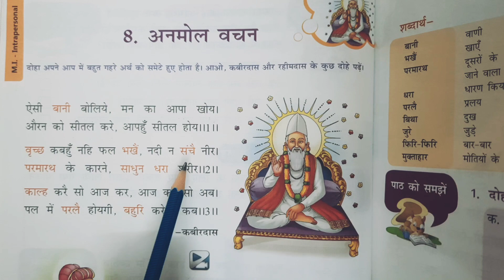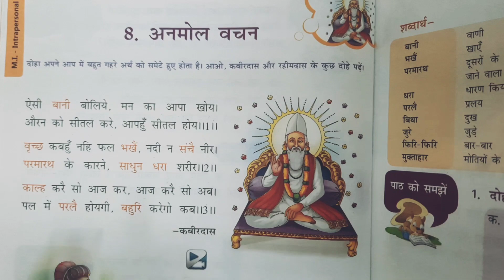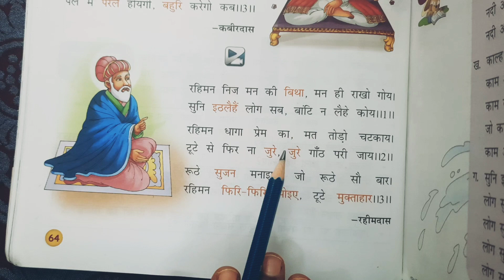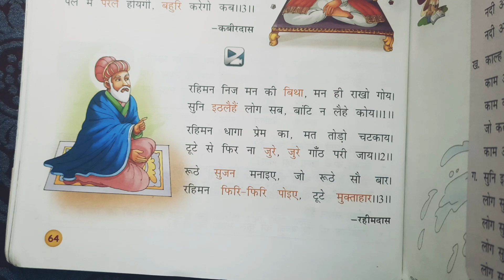8.अनमोल वचन कक्षा 5 हिंदी सुनहरी धूप 5 / class 5 hindi lesson 8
In this video I am going to teach you class 5th hindi lesson 8 full explanation with hard words In English,  class 5th hindi chapter 8 anmol vachan, kabirdas ke dohe, rahim ke dohe,